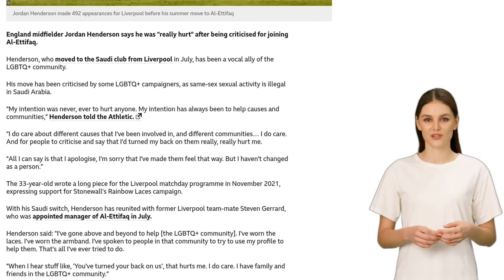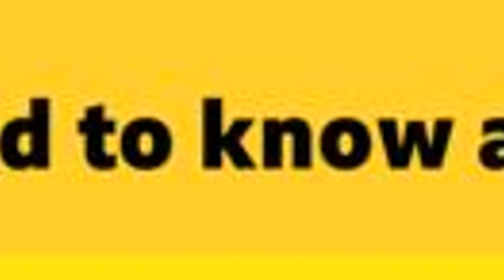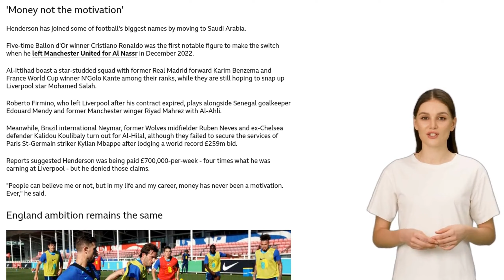Criticism over Saudi move 'really hurt' - Henderson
Jordan Henderson, the England midfielder who recently joined Saudi Arabian club Al-Ettifaq, has expressed his hurt over criticism of his move. LGBTQ+ campaigners have criticized Henderson's decision to join a club in a country where same-sex sexual activity is illegal. Henderson stated that his intention was never to hurt anyone and that he has always tried to help causes and communities. He apologized to those who felt he had turned his back on them but emphasized that he has not changed as a person. Henderson has previously shown support for the LGBTQ+ community by participating in campaigns such as Stonewall's Rainbow Laces. He said he would not rule out wearing rainbow laces in Saudi Arabia, but he also wants to be respectful of the country's culture and religion. Henderson explained that he joined Al-Ettifaq to try to grow the game he loves in another country and believes that having someone with his views and values in Saudi Arabia is a positive thing. He also denied claims that money was the motivation behind his move and expressed his continued ambition to represent England at the international level.